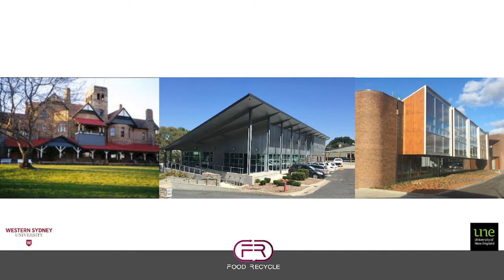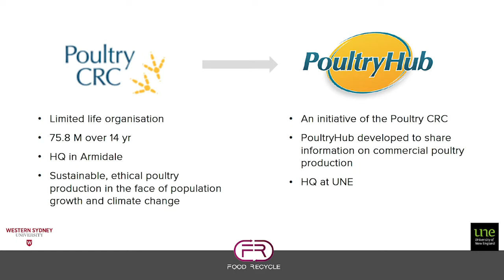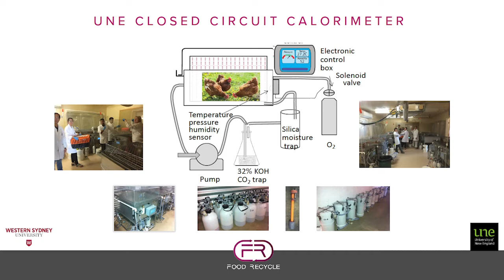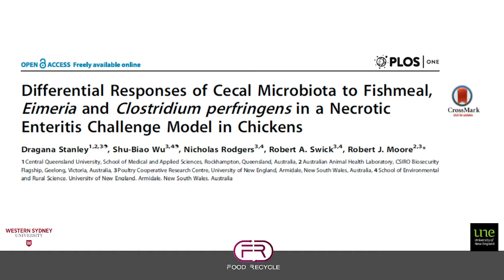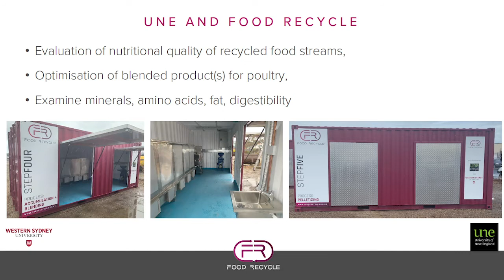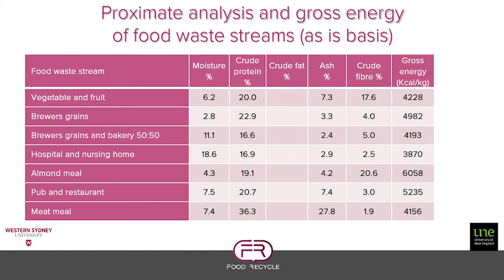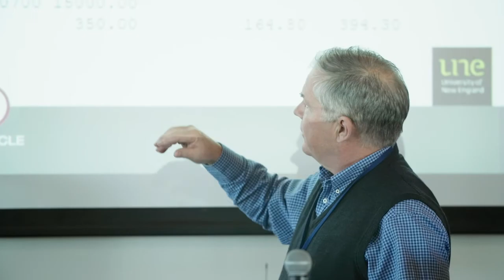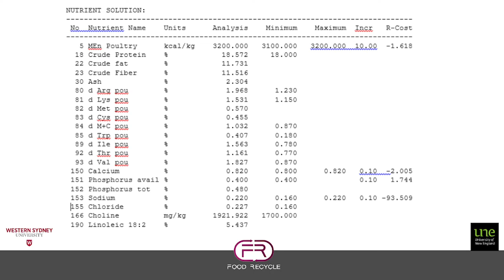Bob Swick - UNE - Armidale Pilot Facility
Professor Robert Swick talks about the nutritional component of the Food Recycle process and the collaboration between the University of New England and Food Recycle.